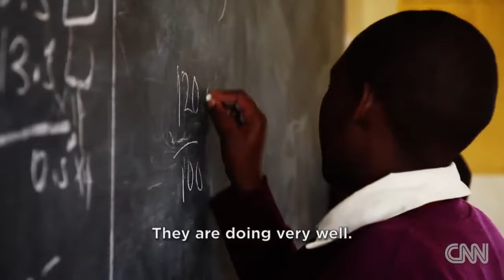DFIS, Inc. Animated Video - Helping Families Achieve Their Dreams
DFIS, Inc. Animated Video - Helping Families Achieve Their Dreams videolarını adresinden izleyebilirsiniz Kakenya Ntaiya is inspiring change in her native Kenyan village after opening its first primary school for girls.  Difference Financial & Insurance Services is empowering people across the U.S. by educating and empowering people with financial fundamentals. DFIS, INc. bel... A preview of Sara Bareilles performing 'Brave' during 'CNN Heroes: An All-Star Tribute,' airing Sunday, Dec. 1 at 8pm ET.  CNN Hero Kakenya Ntaiya is making sure girls in her Kenyan village can pursue their dreams. Kenya might not achieve some of the eight millennium development ... After 25 years in prison, DNA evidence proves what his defense attorney believed to be true: Michael Morton was innocent.  Nima Elbagir reports from Bosangoa, Central African Republic, with rare pictures from a country descending into violence.  The parents of a rape victim in India share the story of the attack on their daughter and the public outrage that followed.  Pictures from my first five books in the Heroes of Dreams Series. If you would a free personal copy of this slideshow on DVD pl... One of five suspects in the deadly gang rape of a female med student in India is convicted. CNN's Sumnima Udas reports.  CNN's Kiran Chetry talks to Maria Shriver about a program to help families connect to government resources.  The FCC is considering allowing passengers to talk and text on their cell phones while in-flight.  Kavita Krishnan of AIPWA discusses progress made for rape victims in India and what is next to expand victims' rights.  Brian Stelter and Jeffrey Toobin weigh in on the challenges the media faces when presented with sensitive subject matter.  Fight.  CNN.  After a horrific crash last July, Formula One Driver Felipe Massa returns for testing. CNN's Alex Thomas was there.  Kakenya Ntaiya was set to follow the traditional path of all girls born in the small village of Enoosaen, Kenya. Engaged at the age of 5, she was to be circu... media to blame for knockout Game Hype media to blame for knockout Game Hype media to blame for knockout Game Hype media to blame for knockout Game Hype.  Original description: Cleveland's NBC affiliate WKYC scored an exclusive sit-... A story on how a young girl gets hurt by her ex-boyfriend, then a young man find her and saves her, and takes her to his house to take care of her while they... THE WHITE HOUSE Office of the Vice President ... All düyadan with the latest and most recent news in this channel hd quality,) NEWS,news bloopers, autotune the news, news,fox news,onion news news anchor fa... Breezy Breesay Ft. Sammy D and Samwell. Lyrics- Bryce- You know there's way too many people here right now that I didn't know last year, I'm glad I met you a... Hope you like it :) -- I watched her as she got another strike. How the hell do you get five strikes in a row? She turned around and looked at me with a cock...